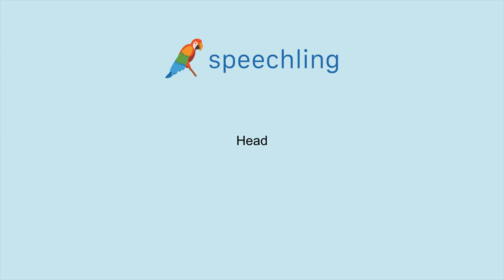영어로 "머리" 말하는 법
남자 목소리 :
Head

여성 목소리 :
Head

남성 음성 번역 :
머리

여성 음성 번역 :
머리